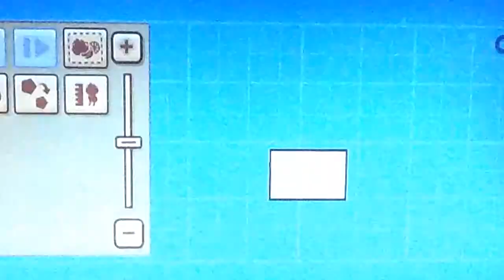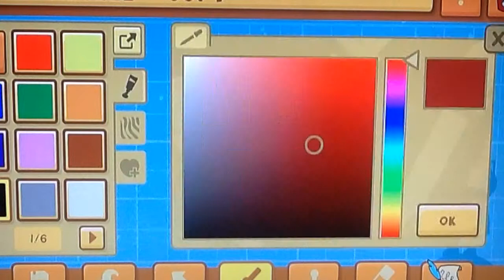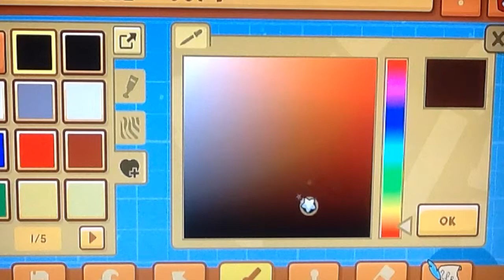Scribblenauts unlimited-(WiiU)-EPISODE-2(object editor)Flat Screen!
drkenocommentaies scribblenauts wiiU